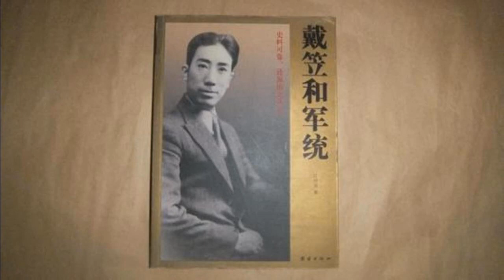国民党特务头子--军统教父--戴笠一生 的是是非非—14